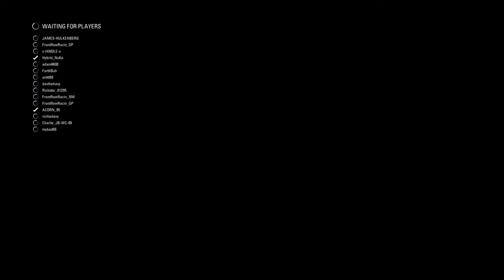My Edited Video